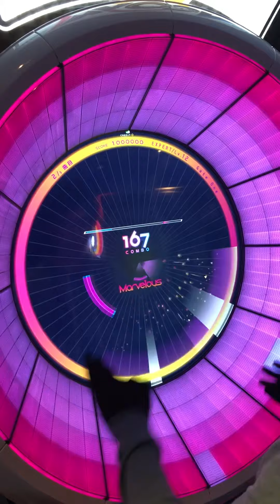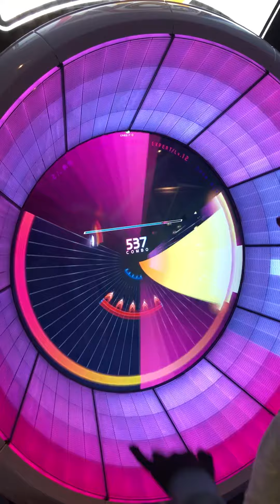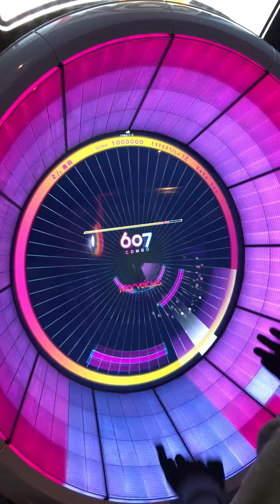【WACCA手元動画】Gate One Expert → ALL Marvelous ◆理論値 : レートMASTER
Artist:aran
Level:12

ハイスピ：３．７
判定：ー５
タップSE音：１０
SE：ドライブ